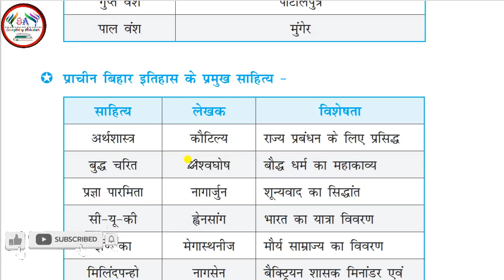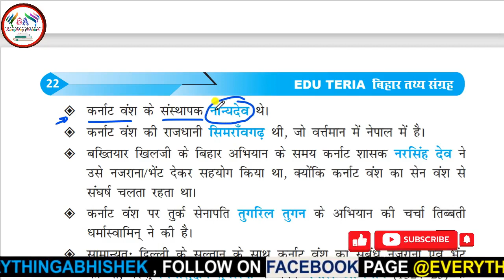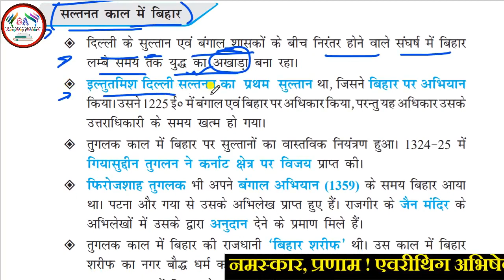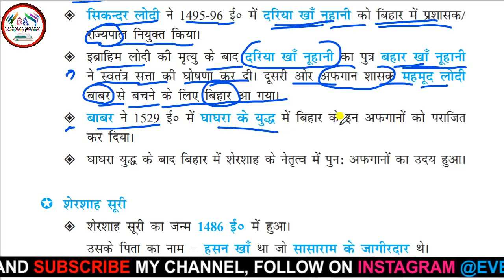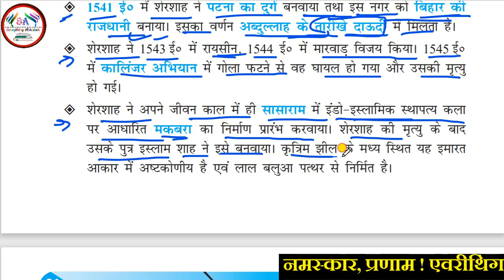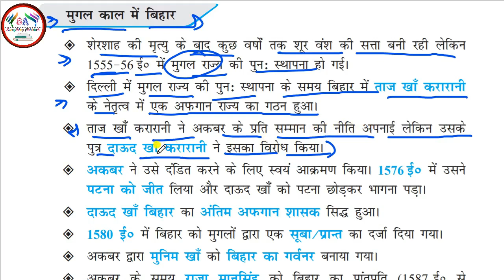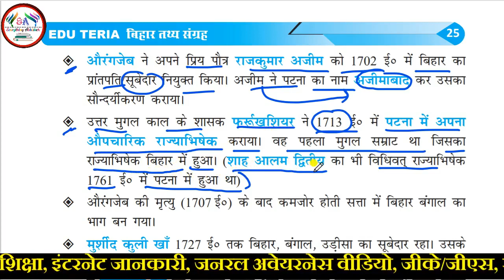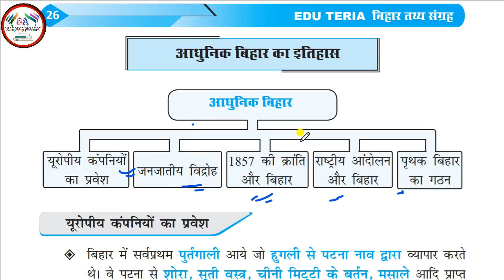बिहार तथ्य संग्रह | मध्यकालीन बिहार का इतिहास | Class 05 | For All Bihar/India Competitive Exams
Namaskar friends this is Abhishek
In this video I have told you about बिहार तथ्य संग्रह | बिहार का मध्यकालीन  इतिहास which are very important. Hope you will get a lot of help in your course.
Chapters:-
0:00 मध्यकालीन बिहार के इतिहास का परिचय (Introduction to the history of medieval Bihar)
1:29 तुर्क शासन में बिहार (बख्तियार खिलजी) (Bihar under Ottoman rule (Bakhtiyar Khilji))
5:09 कार्नाट वंश/स्थानीय वंश (मिथिला के कार्नाट वंश) (Carnat dynasty/local dynasty (Carnat dynasty of Mithila))
8:49 सल्तनत काल में बिहार (Bihar during the Sultanate period)
13:01 अफगान शासन में बिहार (सिकन्दर लोदी) (Bihar under Afghan rule (Sikander Lodi))
15:04 शेरशाह सूरी (Sher Shah Suri)
 22:36 मुगल काल में बिहार (Bihar during the Mughal period)
30:35 सिक्ख धर्म और बिहार (Sikhism and Bihar)

Covered topics
बिहार तथ्य संग्रह:- मध्यकालीन बिहार का इतिहास
1. तुर्क शासन में बिहार, कार्नाट वंश
2. सल्तनत काल, अफगान शासन, शेरशाह सूरी
3. मुगल काल, सिक्ख धर्म और बिहार
प्राचीन बिहार के इतिहास के स्त्रोत :- पुराततिविक स्त्रोत, साहित्यिक स्त्रोत
पाषाण काल :- पूरा पाषाण काल , मध्य पाषाण काल, नव पाषाण काल, ताम्र पाषाण काल, वैदिक काल, पूर्व वैदिक काल , उत्तर वैदिक काल
महाजनपद काल:- वज्जी संघ महाजनपद, मगध महाजनपद, अंग महाजनपद
मगध का उत्कर्ष एवं उसके राजवंश :- हरयक वंश, शिशुनाग वंश, नन्द वंश , मौर्य वंश
प्राचीन बिहार का इतिहास :- बिन्दुसार, अशोक, बौद्ध धर्म, जैन धर्म, महावीर, शुंग वंश, कन्व वंश, जैन संगीति, जैन सभा, बौध सभा, बौद्ध संगीति , सम्पूर्ण जानकारी के साथ केवल परीक्षा उपयोगी।
Important books list
BPSC TRE (बिहार शिक्षक भर्ती परीक्षा की सबसे अच्छी किताब लिस्ट लिंक)
My other videos and channel link
I will come with next exiting video for you